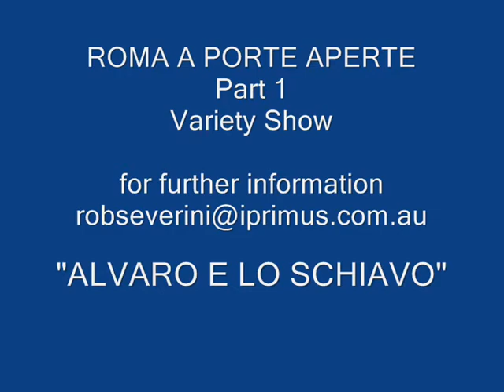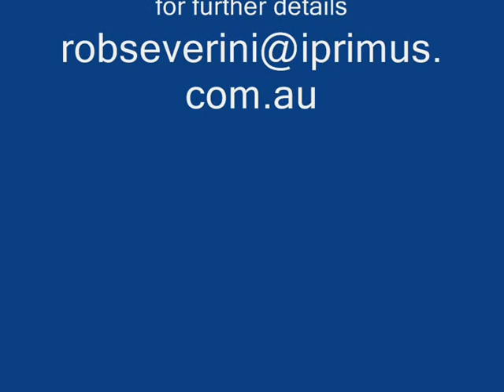Roma a porte aperte Part1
Melbourne's all Roman Variety Show, including: band, dancers and comedians.